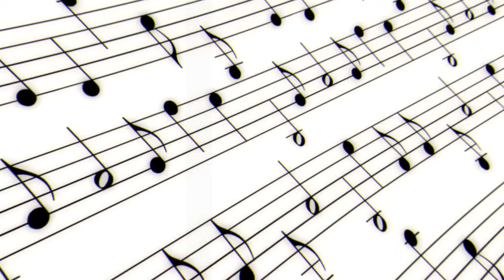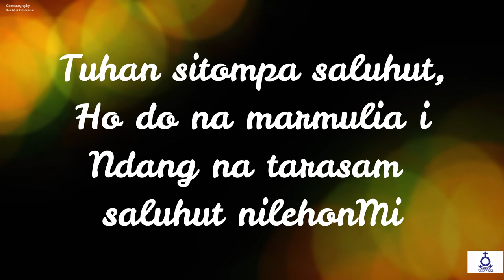(Rec) Renungan Harian - Rabu, Tgl. 21 Agustus 2024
Rabu, Tgl. 21 Agustus 2024

Pembawa Renungan :
Gr. Renold S. Pasaribu, S.Pd.K.
(Guru Huria HKBP Surabaya Ressort Surabaya)

Ayat Nats :
Kejadian 1 : 3